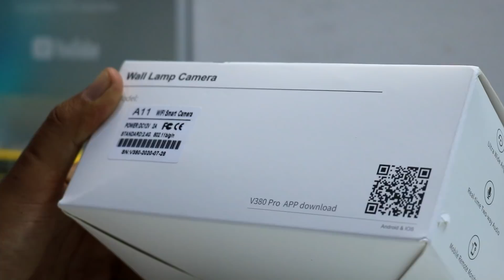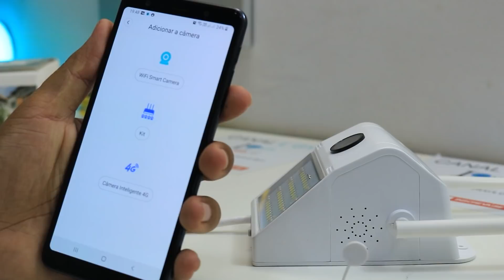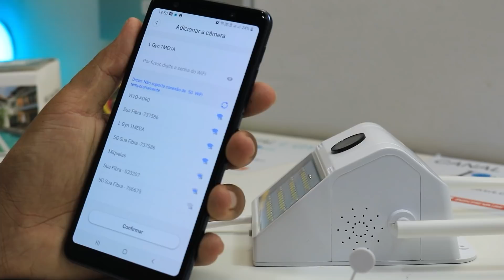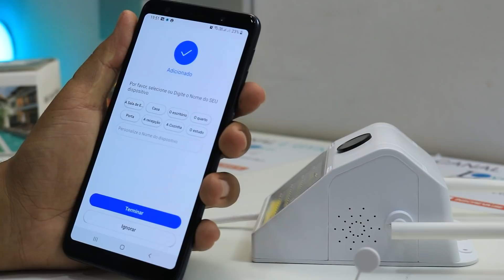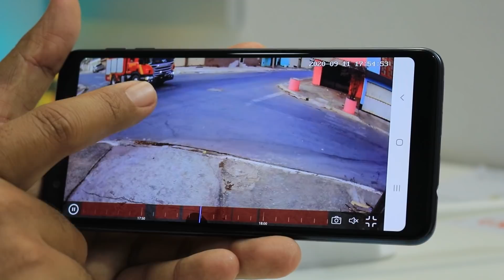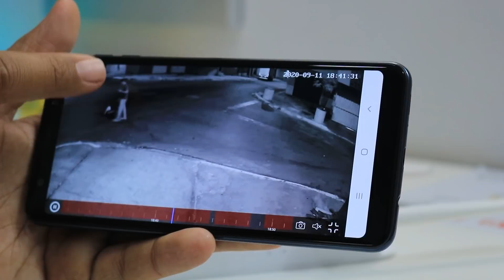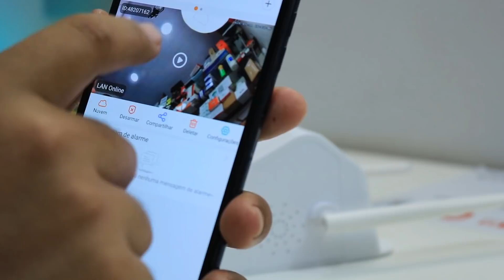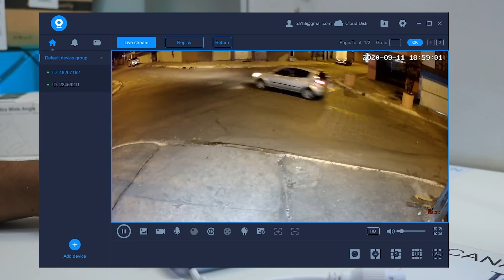CÂMERA IP COM REFLETOR DE LED A PROVA D'ÁGUA UNBOXING, CONFIGURAÇÃO E TESTE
Mais uma câmera ip wi-fi com refletor de led, Full Hd, e a prova d'água para uso interno ou externo.

A câmera tem boa resolução de imagem,  excelente custo beneficio, fácil configuração, e acesso pelo aplicativo V380 PRO e V380 no PC via cms. Os leds de iluminação são bem competentes e infravermelho com alcance acima dos 12 metros.

No vídeo fiz o unboxing rápido, configuração passo a passo resumido para acesso interno e remoto de qualquer local além dos vídeos de demonstração da imagem, e qualidade geral.

L Gyn _